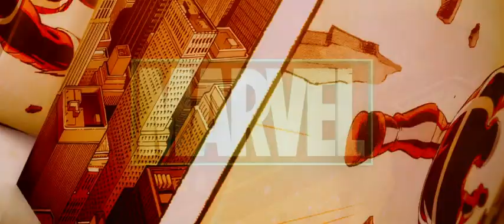Guardians of the Galaxy Blu ray UK Import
💗💖💘Dieses Produkt „Guardians of the Galaxy [Blu-ray] [UK Import]“ können Sie hier erwerben

Produktbeschreibung
Der Pilot und intergalaktische Vagabund Peter Quill (Chris Pratt), als „Star-Lord“ bekannt und immer auf der Suche nach kostbaren Relikten, gerät durch einen dummen Zufall zwischen die Fronten eines (welt-)allumfassenden Konfliktes. Bei seinem letzten Beutezug stiehlt er ohne es zu ahnen eine mysteriöse Super-Waffe, auf die offensichtlich das ganze Universum scharf ist, und macht sich damit nicht nur zum neuen Lieblingsfeind des gewieften Schurken Ronan. Denn wer immer diese Waffe besitzt, ist in der Lage, den gesamten Kosmos zu unterwerfen. Auf seiner wilden Flucht verbündet sich Quill notgedrungen mit einem bunt zusammengewürfelten Haufen Außenseiter: dem waffenschwingenden Waschbären Rocket Racoon, dem intelligenten Baummenschen Groot, der ebenso rätselhaften wie tödlichen Gamora (Zoe Saldana) und dem raffinierten Drax the Destroyer (Dave Bautista). Unter dem Namen GUARDIANS OF THE GALAXY zieht diese ziemlich spezielle Heldentruppe gemeinsam in den Kampf um das Schicksal des gesamten Universums. Irgendjemand muss den Job ja erledigen!